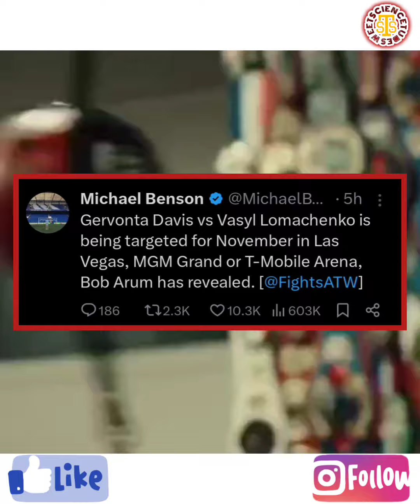Gervonta Davis vs Vasily Lomachenko BEING targeted for NOVEMBER!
Gervonta Davis vs Vasily Lomachenko is reportedly taking place in November if negotiations come through. This will likely be Tank Davis's last fight of this year. We discuss that in this video.